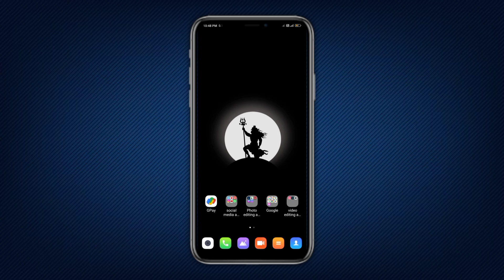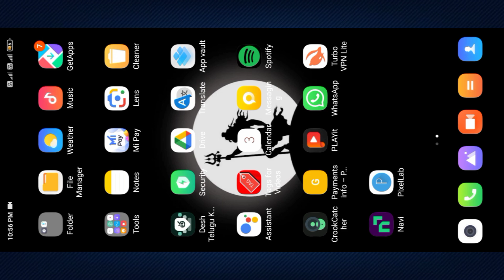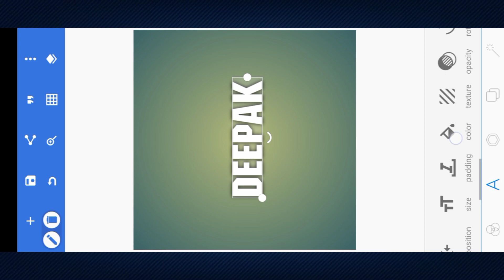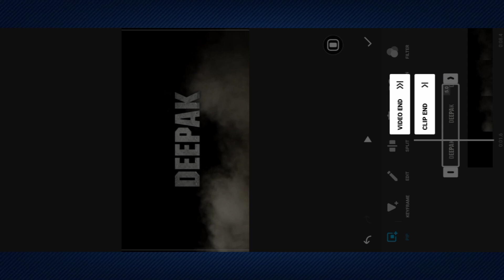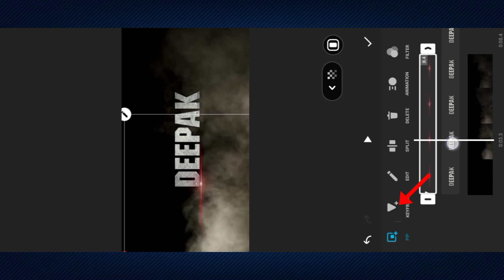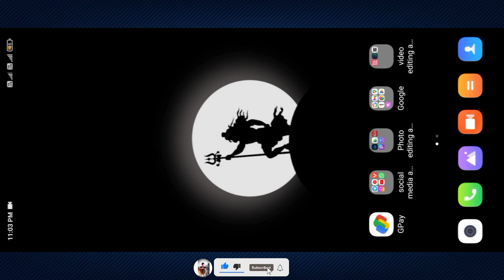🔥New Style Name Art Video Editing In Inshot App || instagram Reels name art video editing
.dont forget 👇👇.